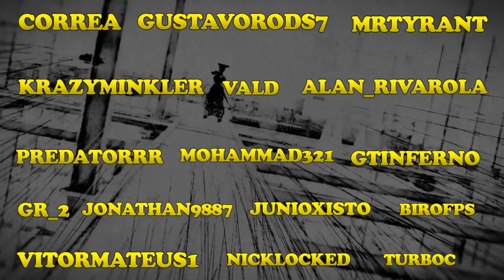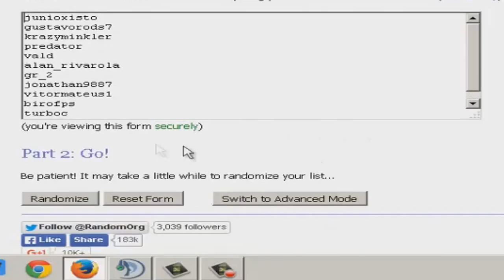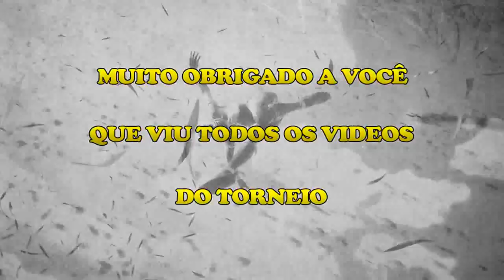Ω Torneio Huero de Ultra Street Fighter IV no modo Omega Ω: Game Over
Bom galera eu queria agradecer a todos que participaram das lutas, principalmente os que se comprometeram em fazer as lutas bem rapidas, para o torneio não se extender demais e acabar atrapalhando todos que nem o anterior. Queria agradecer tambem ao GTInferno por doar alguns jogos que ele tinha para dar como premiação, e alem disso como ele ficou em terceiro lugar, ele deu seu jogo escolhido para o sorteio supresa que antes seria apenas de um jogo, mas acabou sendo dois jogos porque ele deu o jogo dele para o sorteio, e parabens aos sortudos Turboc e Vitormateus1. Os que participaram e tem canal no youtube, vai ficar marcado nos videos a foto do personagem durante a luta dos videos, que se você clicar vai para o canal do personagem marcado. Então galera e isso, muito obrigado a todos que participaram, e que viram todos os videos do torneio, ate um proximo torneio huero.